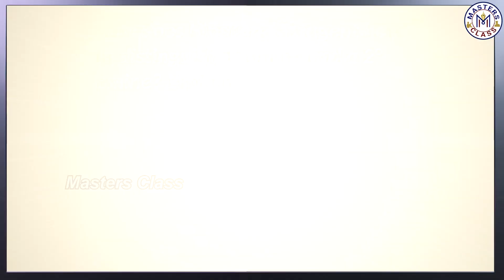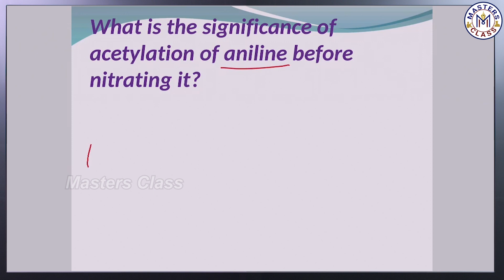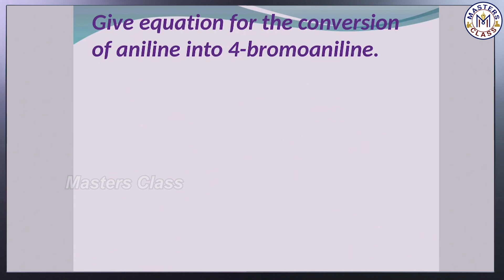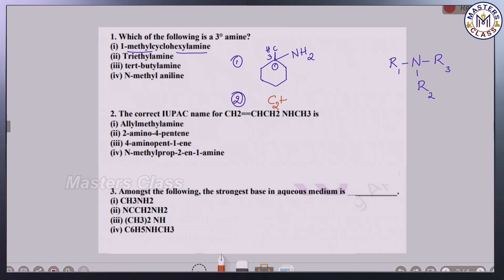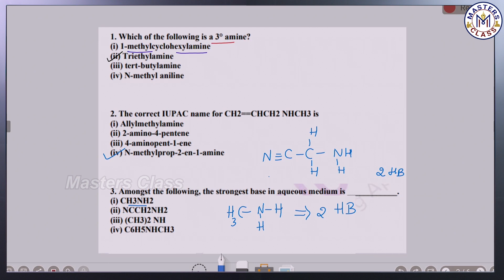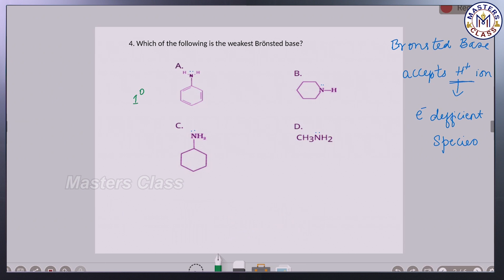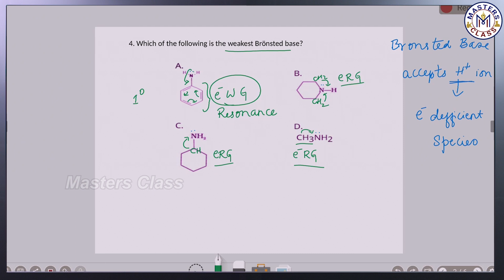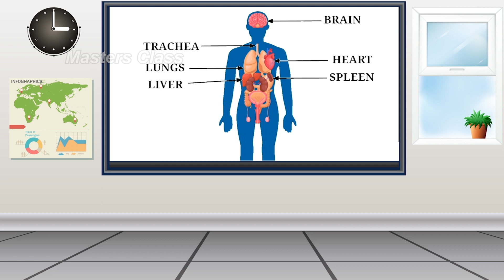2ND PU- Chemistry - Amines Questions Part - 03 : ರಸಾಯನ ಶಾಸ್ತ್ರ In Kannada & English By Masters class